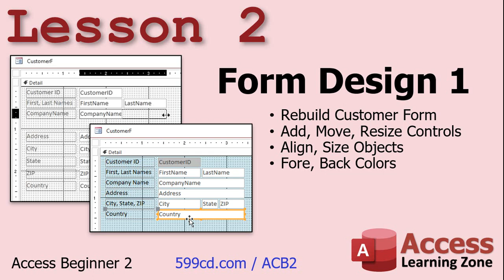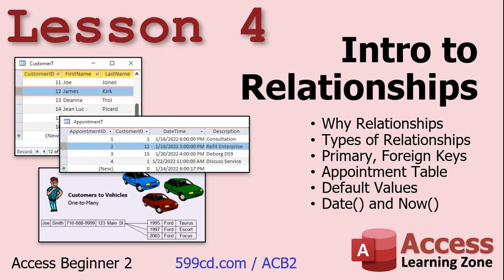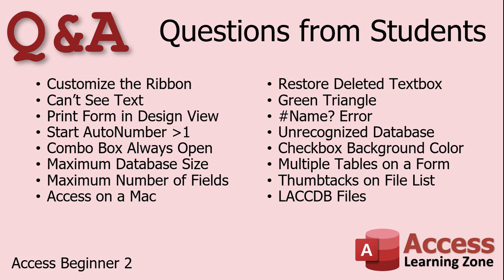NEW: Microsoft Access Beginner Level 2 Video Tutorial Course - Newly Re-Recorded for 2022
I just finished re-recording my Access Beginner Level 2 course to bring it up to date for 2022. Beginner 2 follows my FREE 4-hour long Access Beginner Level 1. If you haven't yet watched Level 1, you can find that

Beginner 2 is FREE for members of my YouTube channel at ALL levels.

You can also get Beginner 2 for just $1 on my web

WHAT'S COVERED?

In Lesson 1, we will download the sample database from Level 1. We'll learn about the security warning and what it means that "active content has been disabled." We will set up a Trusted Location on our computer to put our database files in, and then make a shortcut to our database on the Desktop. We'll go over a quick review of the topics covered in Level 1.

In Lesson 2, we will begin rebuilding the customer form we started in Level 1. We will learn how to add, remove, and resize controls. We'll see how to align and size objects relative to each other. We'll see how to modify the foreground (font) and background colors.

In Lesson 3, we will continue working with form design. We'll focus on additional kinds of form formatting. We'll learn the difference between the grid lines and grid dots, and how to change between them. We'll learn how to size objects to the grid. We'll work with some additional object properties like colors, outlines, and fonts. We'll learn about Themes.

In Lesson 4, we will get an introduction to relationships, one of the most important features of an Access database. We will learn what relationships are, why we want to use them, and about the different types of relationships. We'll learn about primary and foreign keys. We'll build a table to track appointments for each customer. We'll learn how to set default values using the Now and Date functions.

In Lesson 5, we will continue working with relationships. We'll build an appointment form. We'll learn how to build a relational combo box so we can pick a customer from a list of customers. We'll make a command button so that we can open the appointment form and see just the appointments for the selected customer.

Finally, we'll take some time to go over popular questions that I've been asked over the past 20 years of teaching this course. We'll discuss customizing the Ribbon and the Quick Access Toolbar. What's the problem if you can't see text as you are typing into a form? How to print a form in design view. How to get your AutoNumbers to start higher than 1. What's a combo box that's always open? What is the maximum size of an Access database, and the max number of fields per table. Can you run Access on a Mac? How to restore a deleted textbox. What's the green triangle that shows up on your fields in design mode. What is a Name? error? How to deal with "unrecognized database format" errors. Can you change the background color of a checkbox? How to put data from multiple tables on a form. What are the thumbtacks on the file list for? What's an LACCDB file?